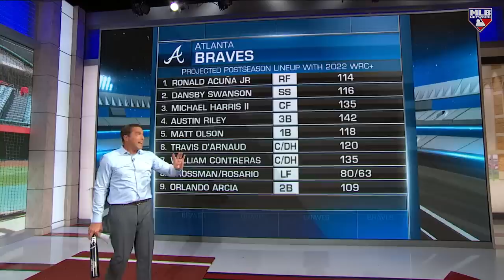This Braves Roster is DEEP!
"I could argue they might be a better team this year going in (to the Postseason)."

DeRo takes a look at the Braves and their depth across the board as they prepare for their quest to repeat as World Series Champs.